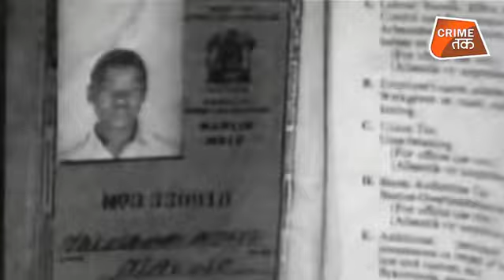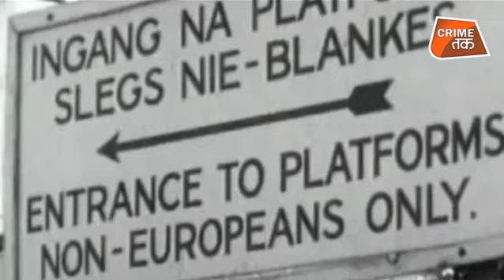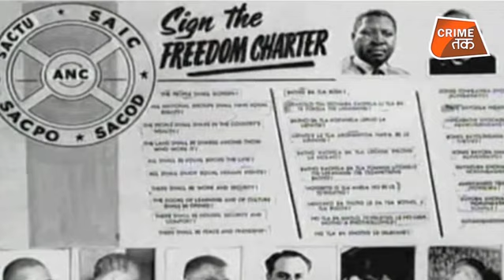दुनिया का दूसरा गांधी जो 27 साल जेल में बंद रहा, NELSON MANDELA की अनसुनी कहानी|CRIME TAK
Rolihlahla Mandela was born into the Madiba clan in the village of Mvezo, in the Eastern Cape, on 18 July 1918. His mother was Nonqaphi Nosekeni and his father was Nkosi Mphakanyiswa Gadla Mandela, principal counsellor to the Acting King of the Thembu people, Jongintaba Dalindyebo. In 1930, when he was 12 years old, his father died and the young Rolihlahla became a ward of Jongintaba at the Great Place in Mqhekezweni1.

Hearing the elders’ stories of his ancestors’ valour during the wars of resistance, he dreamed also of making his own contribution to the freedom struggle of his people.